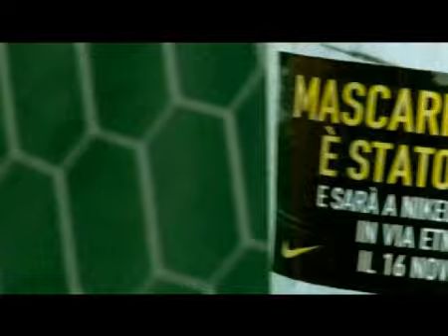Nike - Giuseppe Mascara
Mascara palleggia per le strade di Catania per una pubblicita'.